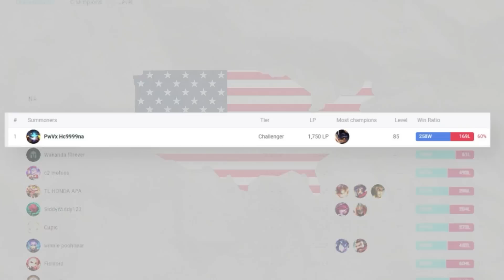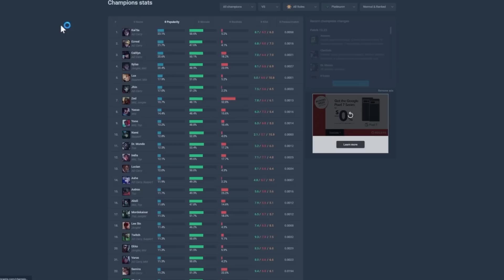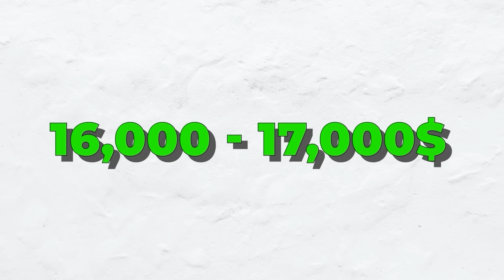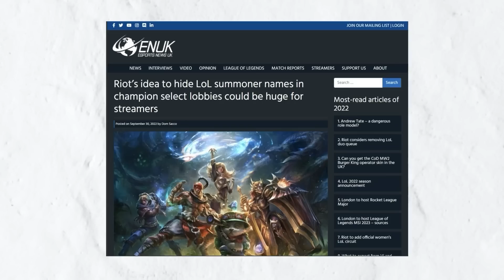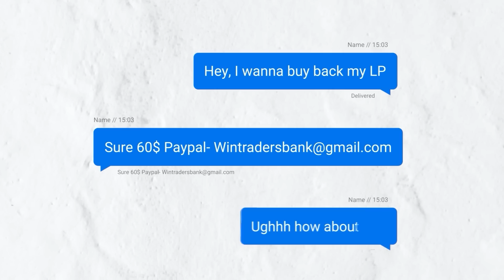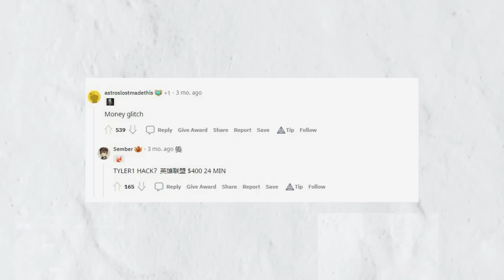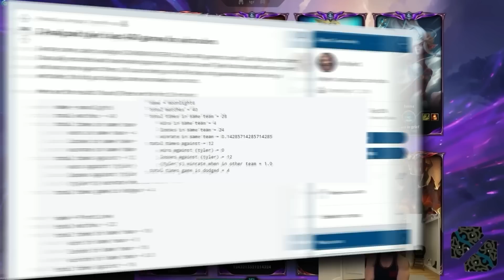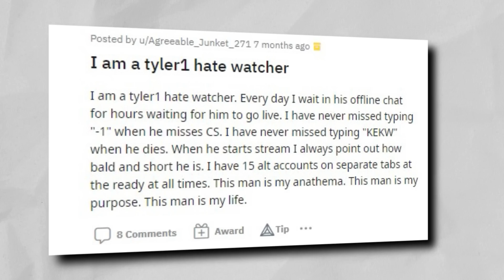League of Documentary- The world of Win trading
Improve your own game with Porofessor!

Correctional video on everything I got wrong in this one.

Wintrading has now allowed someone to hit rank 1 on the solo Que ladder. It affects many streamers such as Tyler1, Ratirl, Tarzaned and more. Here we take a deep dive into the world of Wintrading and how much money people are making.

0:00 | Intro
1:48 | #1 "Chinese" Wintrader
6:29 | How much Wintraders make
10:24 | Why Solo Que betting isn't actually real

Any streamer or video topic requests can be emailed to me directly or through my discord server